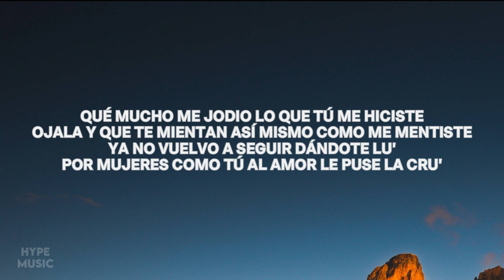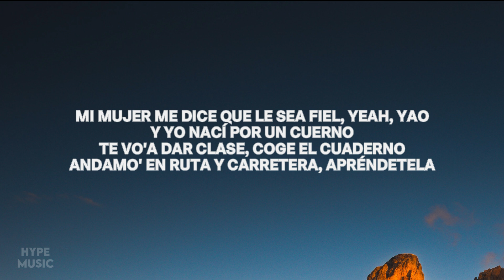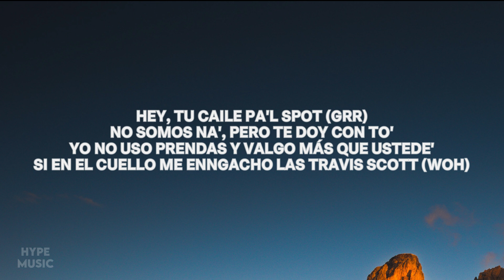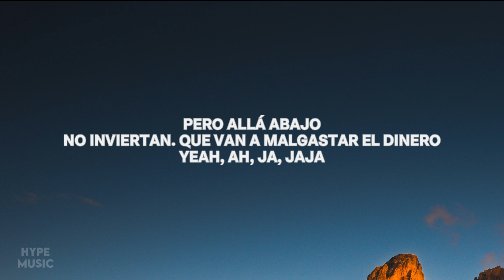Jay Wheeler, El Alfa, DJ Nelson - NO CONFÍO (Letra/Lyrics)